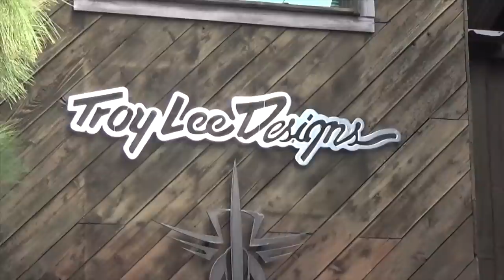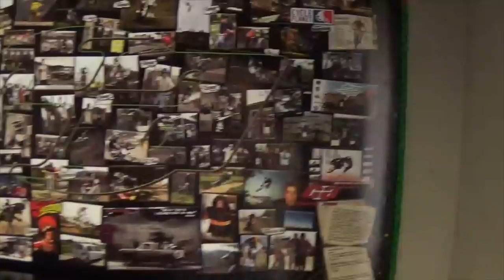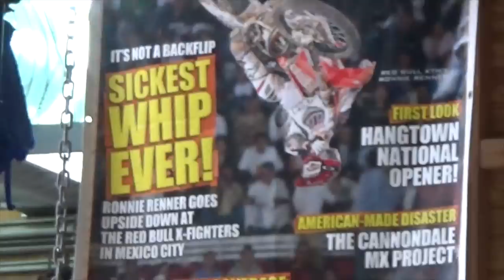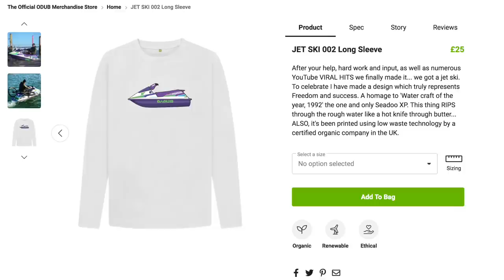Come on a tour of @troyleedesigns HQ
On my recent Cali trip I visited the Troy Lee Designs headquarters for a tour!

It was always a dream to ride for TLD as a grom growing up. It’s so cool to be able to go for a tour around such an iconic brand and see all the amazing history associated with our sport and Moto too. Hyped to ride for the best!

Beware! There is no MTB riding in this video. From myself, Bernard Kerr OR Steve Peat. There is a tour of the TLD head quarters though so that should make up for it.

Make sure you subscibe to the Ride Companion channel tooo!